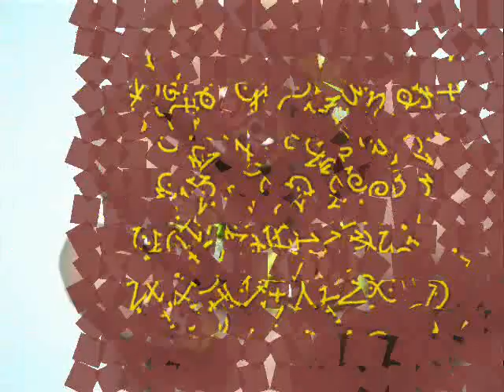Monkey's and Banana's nail art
I call this design Monkey's and Banana's. I think its a fun nail design.  I'm no pro just giving idea's to those looking for some.